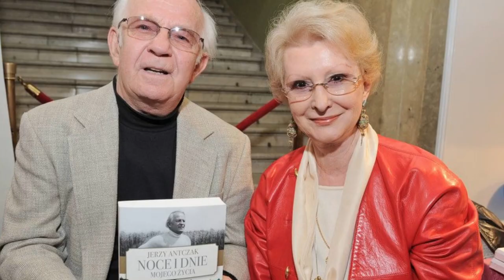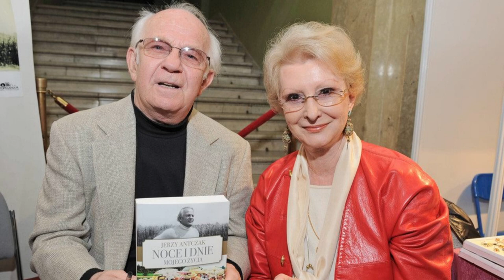Taka miłość się nie zdarza! Historia uczucia Jadwigi Barańskiej i Jerzego Antczaka!